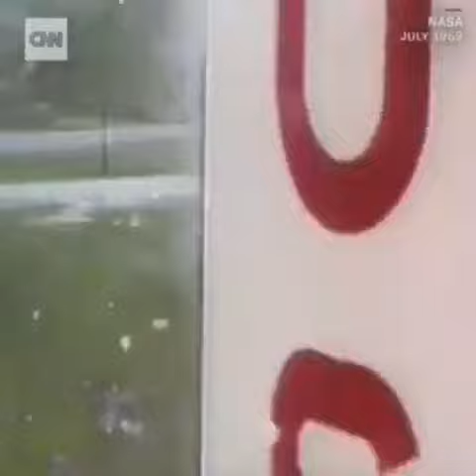50 Tahun Apollo 11, Manusia Pertama Mendarat di Bulan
"Ini adalah satu langkah kecil bagi seseorang, satu lompatan raksasa bagi umat manusia"

Kalimat itu diucapkan Neil Armstrong saat pertama kali menapakkan kaki di bulan, pada 20 Juli 1969. Kini peristiwa itu sudah setengah abad berlalu.

Namun masih ada saja keraguan yang mengganjal benak sebagian dari masyarakat kita soal sejarah itu.